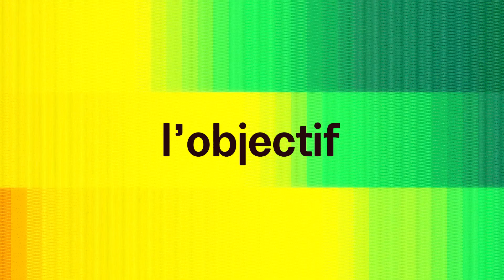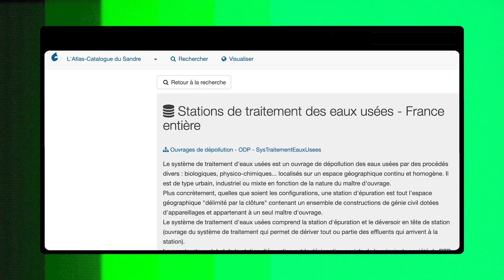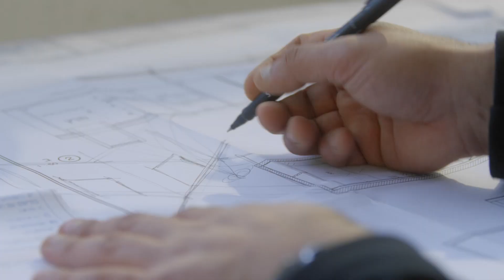🌱Diagnostiquer avec InfraClimat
Ce qu’InfraClimat permet :
• Visualiser les vulnérabilités potentielles des infrastructures grâce à une superposition cartographique.
• Disposer d’une information générale sur la nature de ces vulnérabilités et accéder à un panel de solutions existantes basées sur des cas d’usage ou des études et travaux menés par des organismes de référence.

Rendez-vous sur les sites et pour plus d'informations.